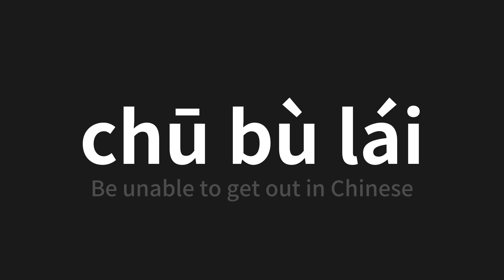How to pronounce chū bù lái | 出不来 (Be unable to get out in Chinese)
Master the Pronunciation of 'chū bù lái | 出不来' - which means : Be unable to get out in Chinese 📝 with @PerfectPronunciationChinese 🎓🗣️ - [Your Guide to Chinese]

Learn to pronounce 'chū bù lái' perfectly in Chinese with our easy and engaging tutorial by @PerfectPronunciationChinese! 📖📽️ In this comprehensive video, we provide you with native speaker examples 🗣️👂 and phonetic breakdowns 🎵 to ensure you get the pronunciation just right.